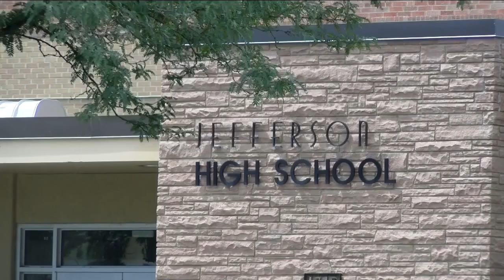Student arrested after allegedly stabbing fellow student at Jefferson High School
A student was arrested Monday for allegedly stabbing a fellow student at Jefferson High School.